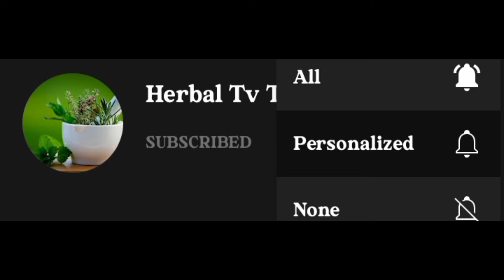Face pack for glowing skin at home/face pack for dark spots/face pack for pimples and acne/skin care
Hello friends!!!here are the effective home remedies for pimple and pimple marks,dark spots .Try this remedy and get amazing results .Hope you guys like it.Do subscribe for more Health & Beauty tips !